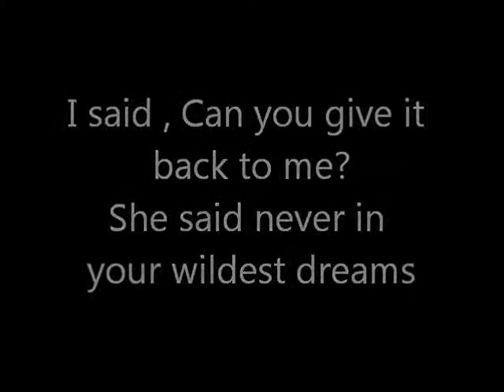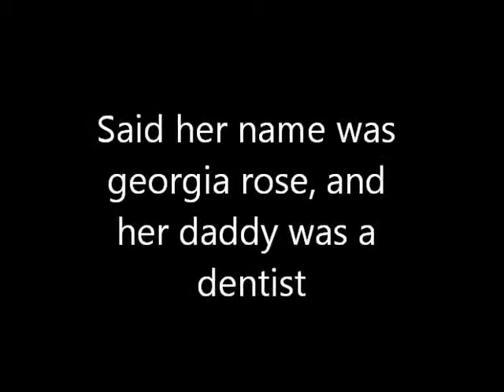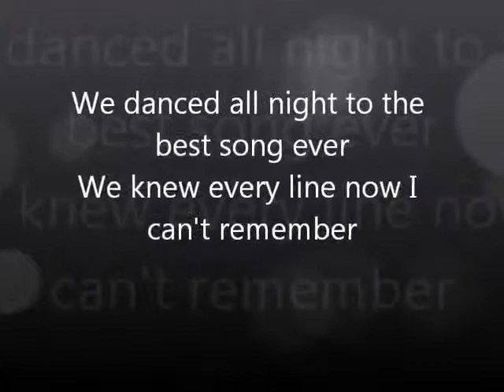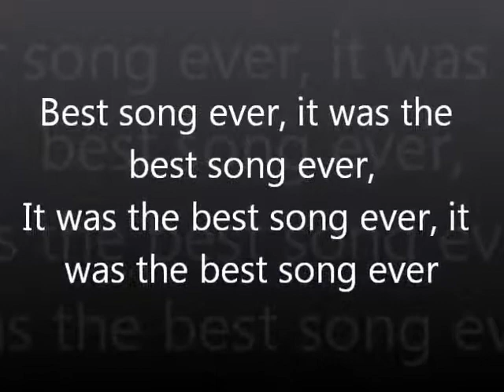One Direction Best Song Ever Lyrics Video )